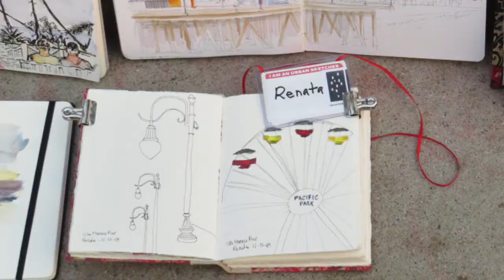Urban Sketchers at Santa Monica Pier, Santa Monica, California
A few San Diego Urban Sketchers joined the Los Angeles Urban Sketchers when they hosted Liz Steel from Sidney, Australia. This video shows the pier attractions and the artist's sketches after the event.